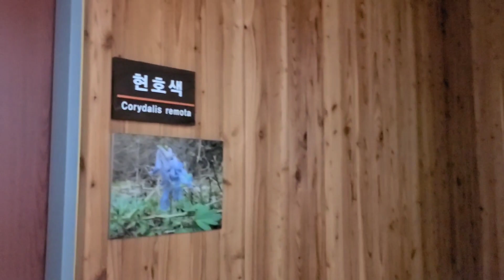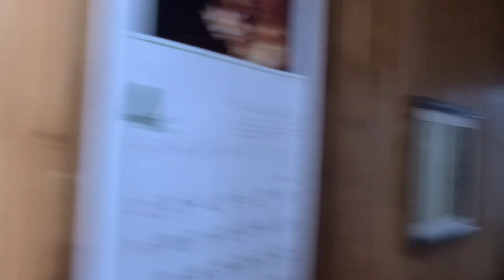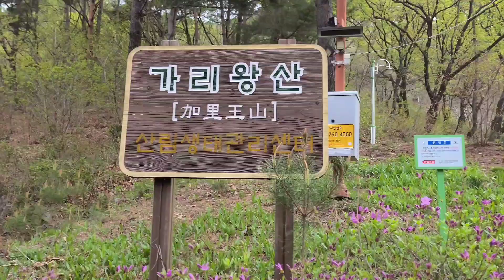Gariwangsan Mountain: Forest Ecology Management Centre, South Korea 🇰🇷